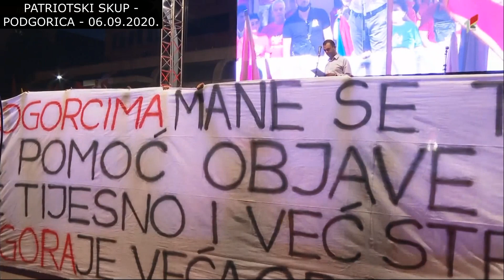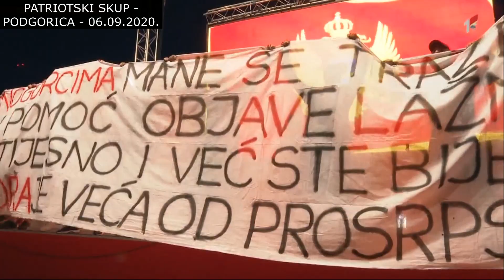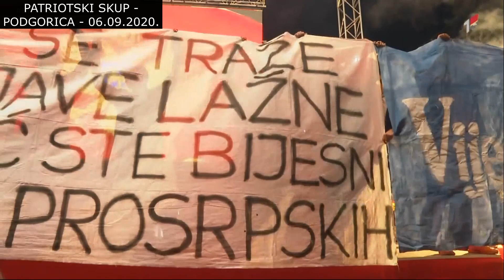Patriotski skup - Podgorica (06.09.2020.)